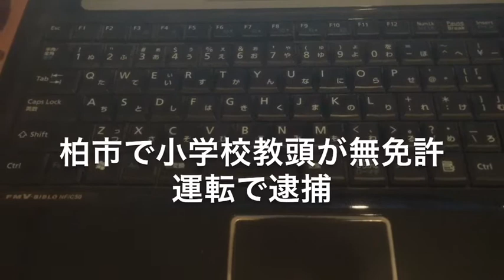柏市で小学校教頭が無免許運転で逮捕！ 20190709 【ガーベージセクション】